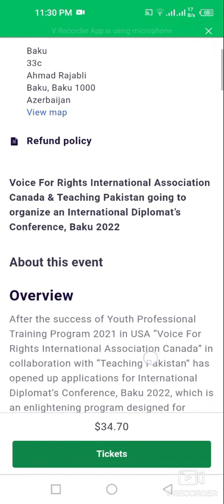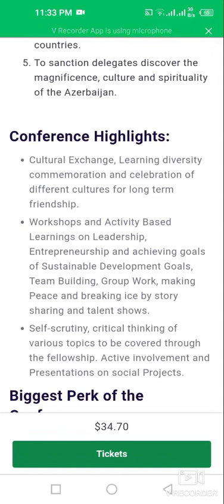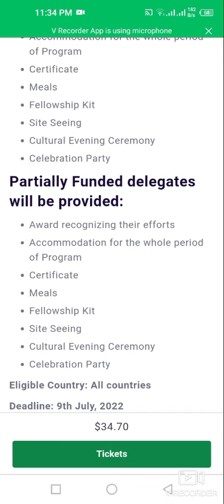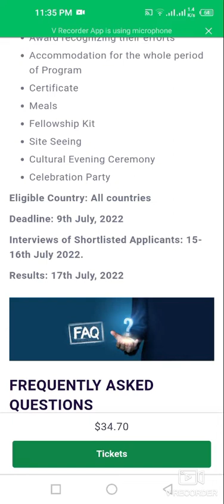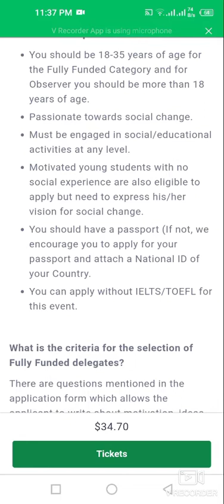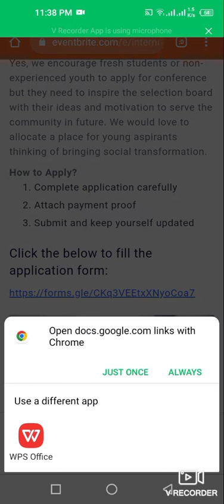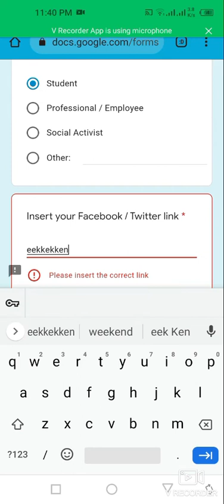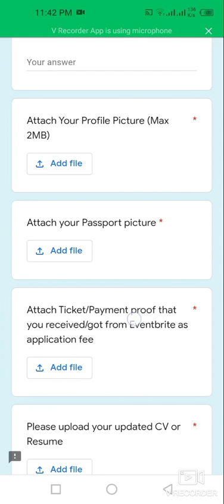How To Apply For International Diplomat Conference In Baku 2022 | Azerbaijan | Fully Funded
This video is about how to apply for International Diplomat’s Conference in Baku, Azerbaijan 2022 fully funded program.

Details About Baku Conference.
Country: Baku, Azerbaijan
Duration: 26th to 28th August 2022
Financial Coverage: Fully Funded
No. of Participants: 100
Deadline: 9th July 2022

how to apply for international diplomat conference in baku
international diplomat conference in baku
azerbaijan fully funded conference
international conference in baku
document required to apply for international conference
international fully funded for international students
study free in azerbaijan
fully funded scholarship in azerbaijan
scholarship in baku for international students